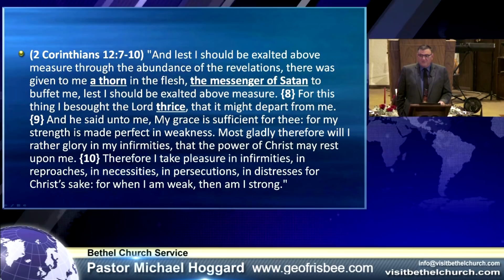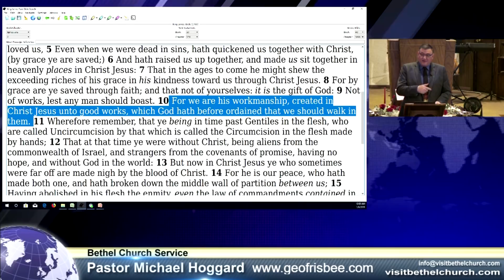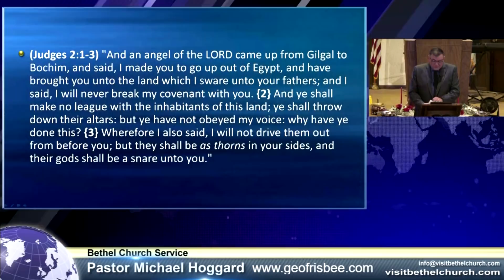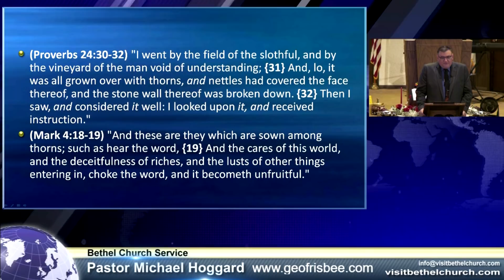The Unkept Vineyard